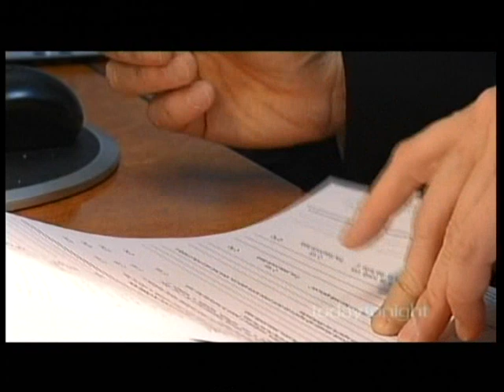Bamboo Healer Master Tiong Traditional Chinese Medicine Muscle Detox Therapy Treat Chronic Body Pain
Watch Bamboo Healer Master Stephen Tiong appears on many Australian TV shows. Today Tonight Network 7, 2007, 2008, 2009, 2010, ABC NEWS Channel 2, 2008, Network 9 Sport 2008 with his amazing healing technique. Even Medical Doctors were treated by Master Tiong for their chronic pain and injury.

He has also appears in many local and international newspapers.

Master Tiong is a Master of Shao Lin Wu Chu Chuan Kung Fu. He is the founder of Muscle Detox and Facial Detox Technique.

Wu Chu Muscle Detox Technique has been claimed as unbelievable, amazing and miraculous. So, is it a miracle cure? Not really.
Wu Chu Muscle Detox Technique evolved from an ancient Traditional Chinese Medicine Healing Art known as (Dit Da).
(Dit Da) is a lost treasure of the Traditional Chinese Medicine. It heals chronic pain, injuries and restores Range Of Movement (ROM).

Wu Chu Muscle Detox Technique is a hands on, drug and surgery free healing technique with no side effects. It is based solidly on science and Traditional Chinese Medicine (TCM). This is carried out by detoxifying muscular tissue. By removing toxins from muscles, it restores the underlying function of the muscle (Flexion / Extension).

The Solidified Toxin deposits causes the muscle to harden, shorten and become less flexible thus trapping the nerves causing chronic pain and injury.